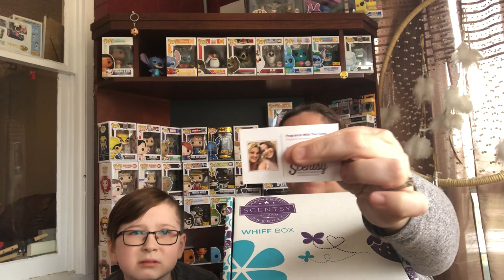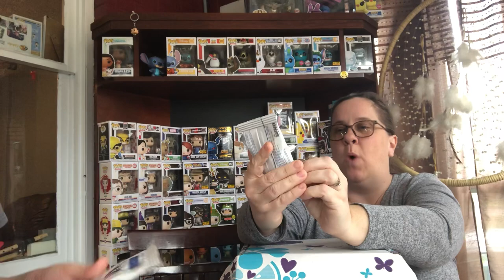Stup Family Scentsy whiff box unboxing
Thanks so much for coming to our channel. We are doing another whiff box unboxing.
Hey let us know if we know you, and where your from!
Thanks again!